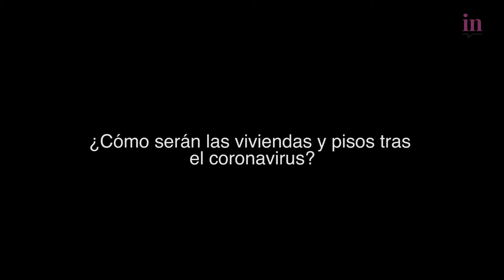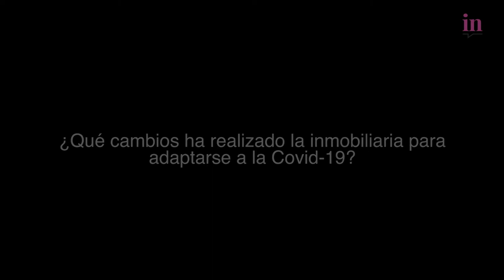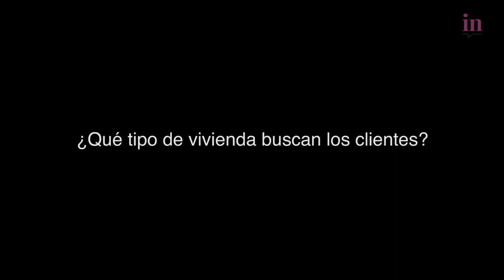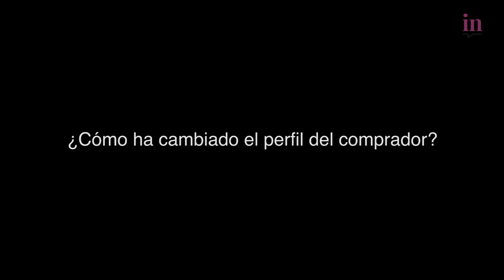¿Cómo serán las viviendas post-coronavirus?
Hace ya casi un año que se declaró el estado de alarma en nuestro país a causa del coronavirus, lo que nos condujo a un confinamiento domiciliario total, excepto para hacer gestiones básicas como ir a comprar al supermercado, ir a la farmacia o ir a trabajar.

Después de pasar tanto tiempo en casa, concretamente desde marzo a junio de 2020, muchos de los españoles se dieron cuenta de que no estaban satisfechos con su vivienda. Esta nueva situación y, de cara a posibles nuevos confinamientos, ha provocado que las personas busquen otro tipo de viviendas: casas o pisos más amplios con más espacio para la familia, con despacho para teletrabajar, y con terraza o jardín o, al menos, un espacio más luminoso.